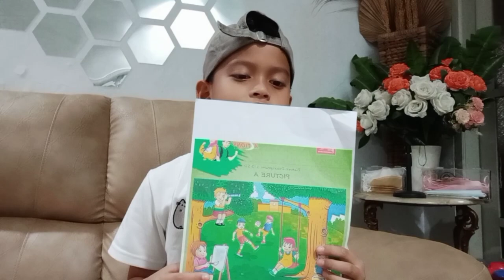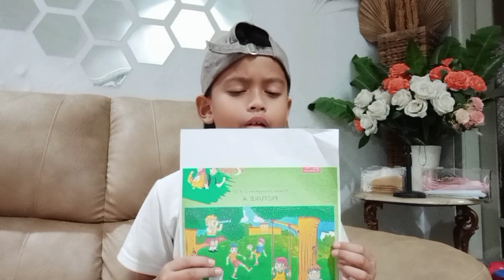Muhammad Rafif Hanan Adyatama - Picture Description - BBC ACTIONS 2023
Yuk dukung kontestan favorit kamu untuk menjadi juara dalam event akbar tahunan BBC ACTIONS 2023”.